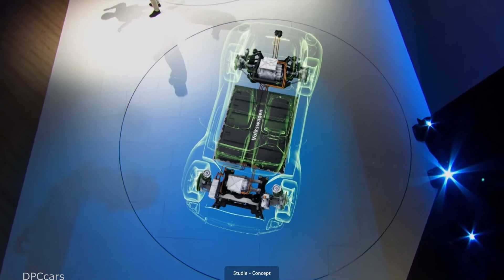VW ID BUGGY Unveiling - Volkswagen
The ID. BUGGY shows a new facet of the modular electric drive matrix (MEB). With its purist design, the concept car is a modern interpretation of an icon – the legendary dune buggy from California. A cool, open-air, zero-emission, high-tech summer beach-and-city vehicle. The reincarnation of an automotive lifestyle with a high-voltage battery integrated into the vehicle floor.